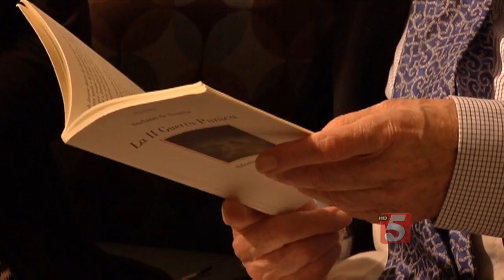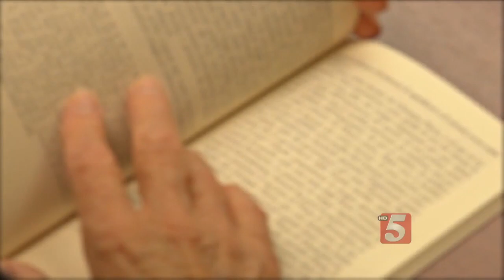Cyberknife Procedure Saves Sight Without Cutting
Ocular melanoma is the most common form of eye cancer, affecting five to six-million people every year. The slowly developing killer has a 50-percent chance of spreading to other organs like the liver.